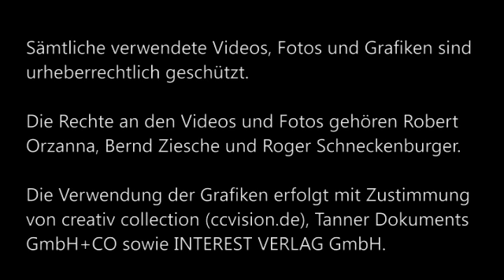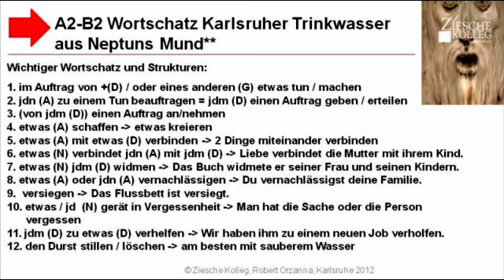A2-B2 Wortschatz Karlsruher Trinkwasser aus Neptuns Brunnen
Wir lernen und üben wichtigen Wortschatz und wichtige Strukturen.